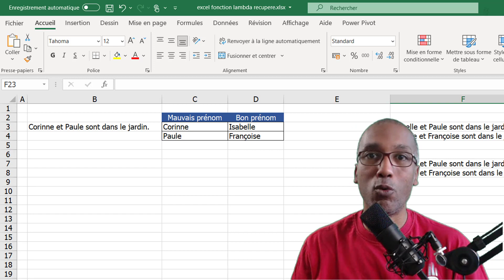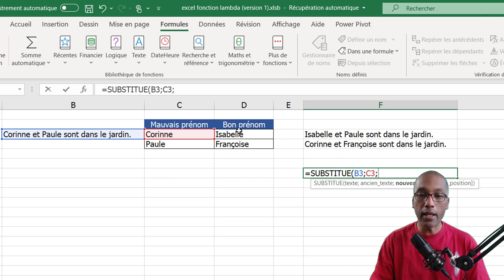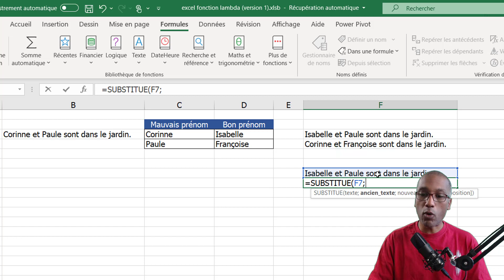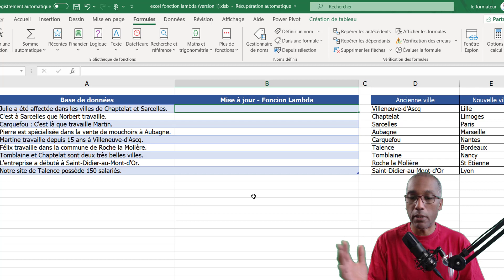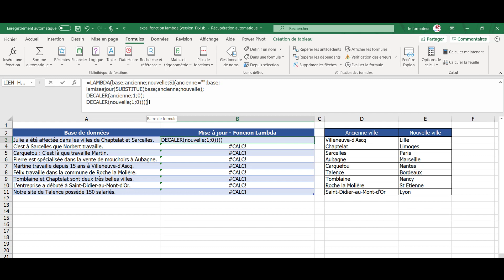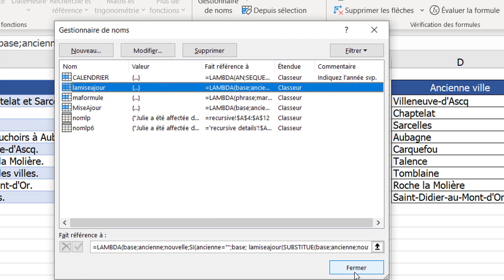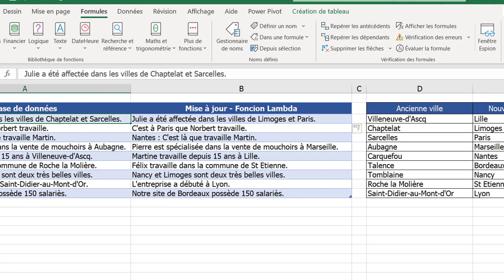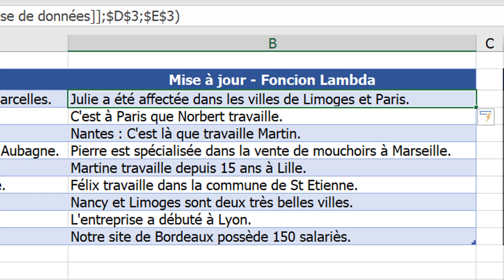Comment Créer des Fonctions Excel (sans VBA) - Fonction Récursive Fonction Lambda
Dans ce tutoriel Excel, nous allons voir comment créer des fonctions Excel sans VBA. La fonction Lambda qui est une fonction Excel récursive permet de créer des fonctions Excel personnalisées. Pour créer sa fonction Excel, la fonction Lambda va nous permettre de créer une boucle en utilisant un point de sortie à l'aide la fonction SI d'Excel.

La fonction Lambda d'Excel n'est disponible que dans Excel Microsoft 365, actuellement encore dans Office Insider (canal Beta).

Sommaire :
00:00 Introduction
01:06 Explication avec la fonction SUBSTITUE
04:00 Fonction Lambda récursive (création d'une boucle)